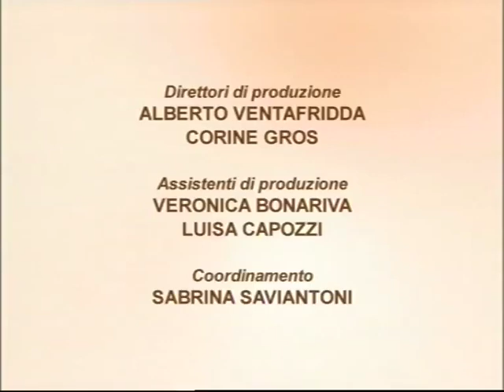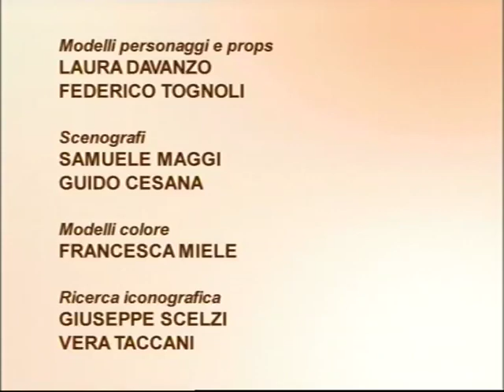Loulou de Montmartre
Ep. 3 - "Il compleanno di Loulou" versione italiana.
THE ANIMATION BAND